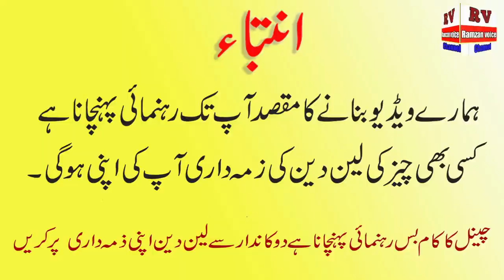Ladies party suit cheap market in Faisalabad